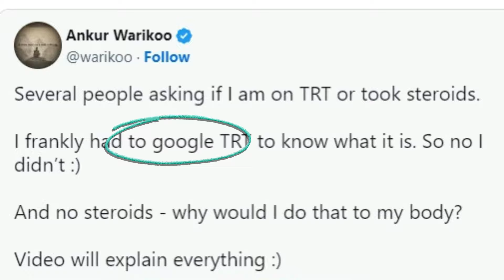Ankur Warikoo Body. STEROIDS ?? हिंदी में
Lt Col Digvijay Singh (Retd) talks about use of steroids by celibrities to achieve  body transformation. How being healthy is more important than being fit ?
My fitness journey - Ankur Warikoo | How getting 6 pack abs saved my life | Fitness motivation Hindi
Stay FIT with my PERSONAL HOME FITNESS ROUTINE! | Ankur Warikoo Hindi
Ankur Warikoo body
Ankur Warikoo on fitness
Ankur Warikoo workout